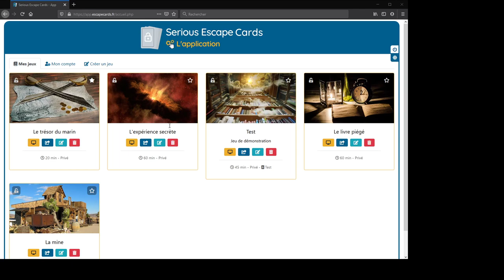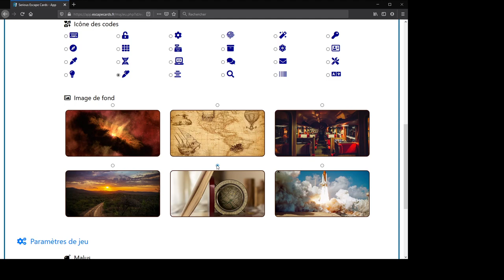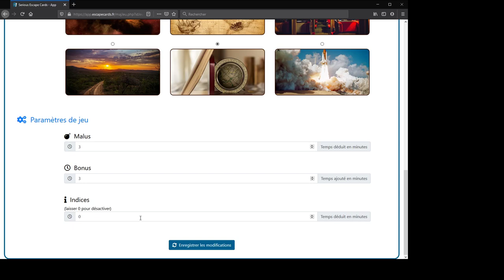Personnaliser le jeu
Personnaliser le jeu et le thème de votre serious escape cards.